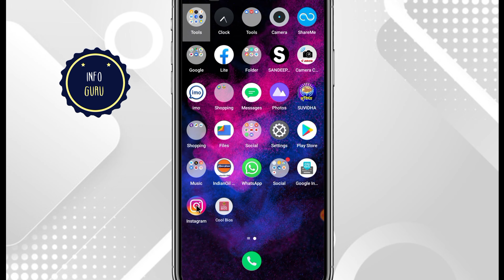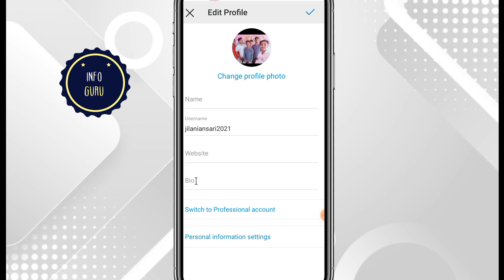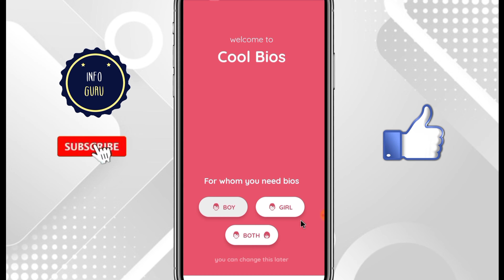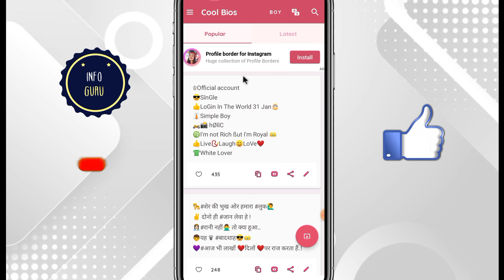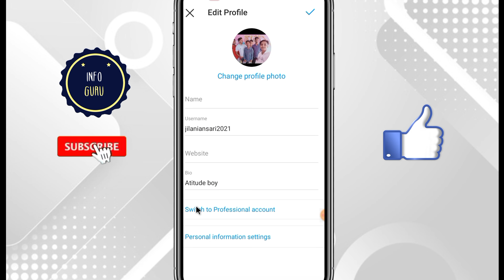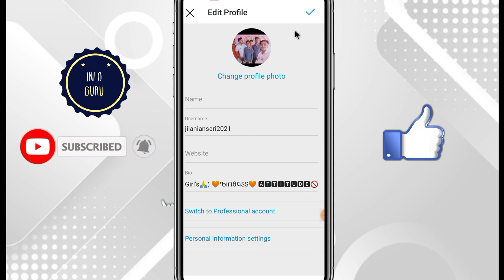Instagram me stylish bio kaise likhe | How to write stylish bio on instagram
About :- Dosto aaj ki is video me mai aap ko batane wala hu ki app apne instagram profile me stylish Bio kaise likh sakte hai. To ummid karta hu ki video pasand aayega .

Your query :-

instagram me stylish bio kaise likhe
how to write stylish bio on instagram
how we can write stylish bio on instagram
how to write stylish bio on insta
instagram bio idea for girls
instagram bio for boys
insta bio kaise likhe
instagram bio kaise banaen